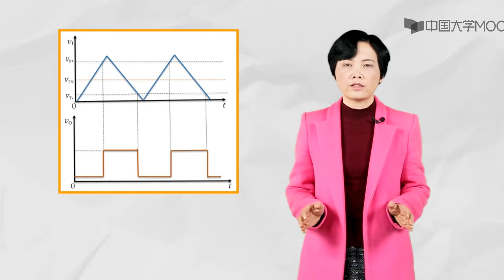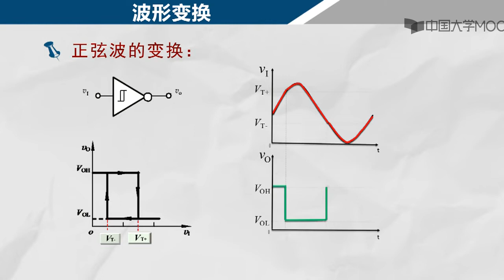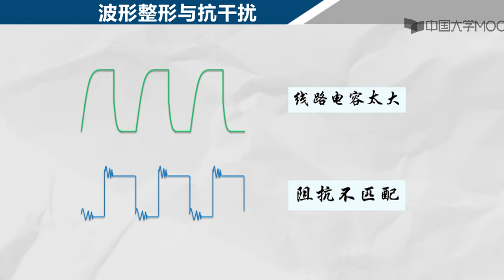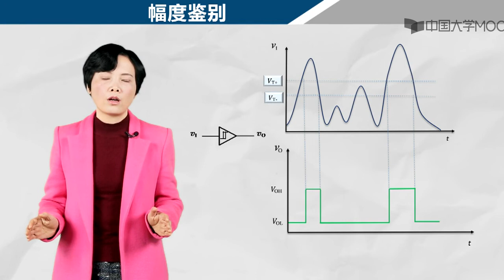11 2 3 Video1006 施密特触发器应用